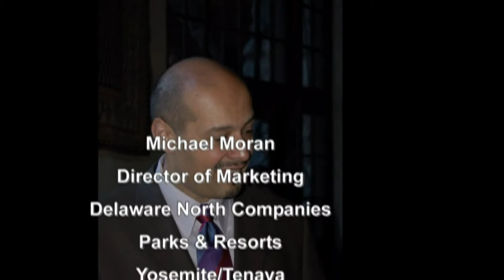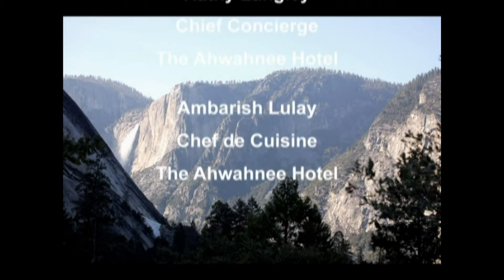SATW Board Meeting at Tanaya Lodge & Yosemite National Park 2007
Showcasing the board meeting of the Society of American Travel Writers at Tanaya Lodge and Yosemite National Park in 2007